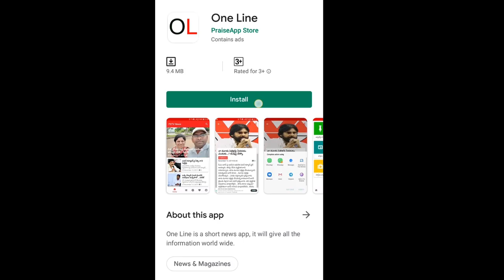TDP to Boycott AP Assembly | తమ్ముళ్లు హర్టయ్యారట... బాయ్ కాట్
తమ్ముళ్లు హర్టయ్యారట... బాయ్ కాట్  | TDP to Boycott AP Assembly | PDTV News